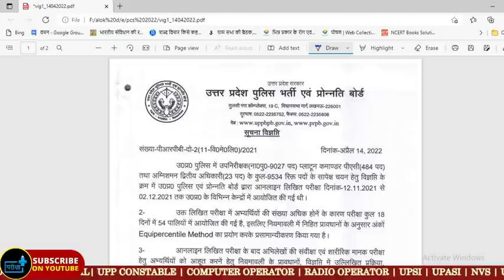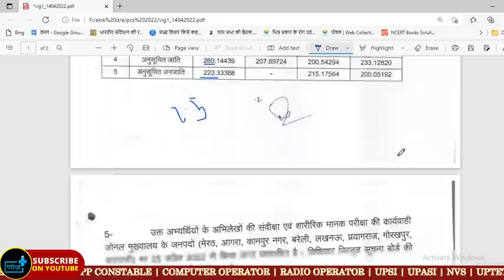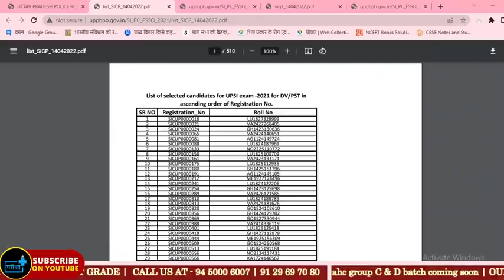UPSI RESULT हुआ घोषित, HIGH गयी CUTOFF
upsiasisafescore🎯परीक्षा प्लस परिवार में आपका स्वागत है